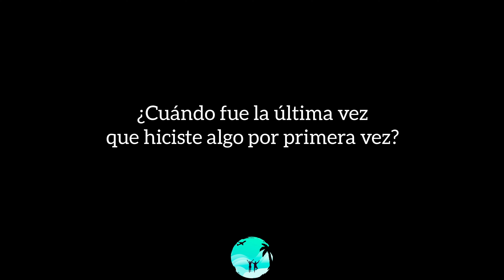Una aventura es la mejor forma de aprender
Empecemos la semana con esta reflexión.

Lo que necesites cuentas con nosotros.
Agencia de Viajes
Vanessa y Erian Martínez
Nuestro Instagram 👇🏼